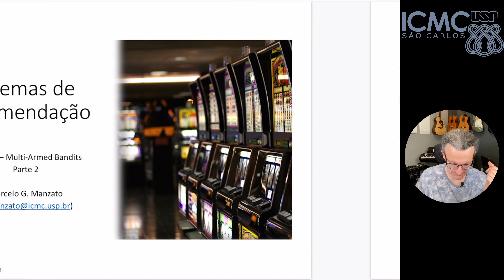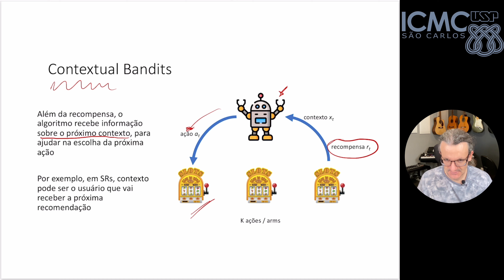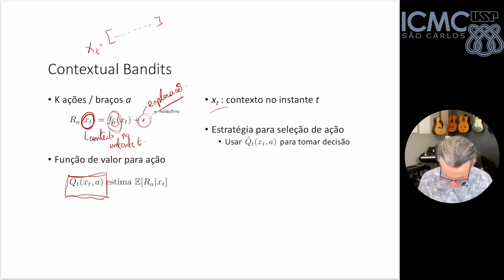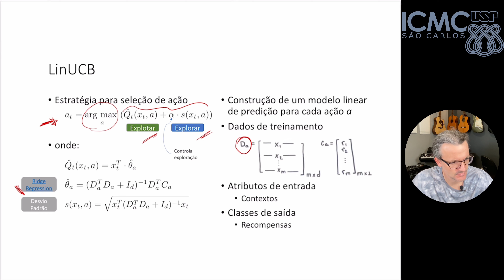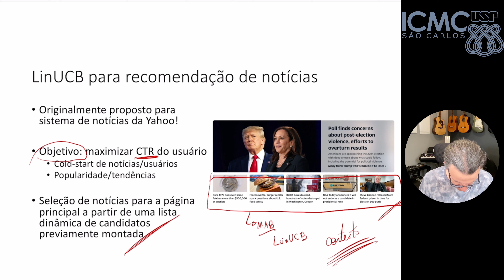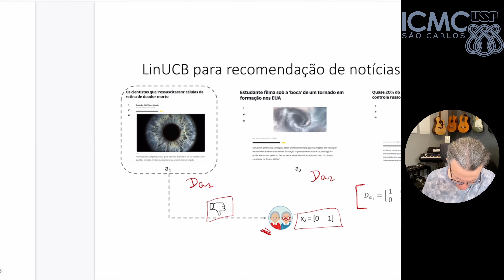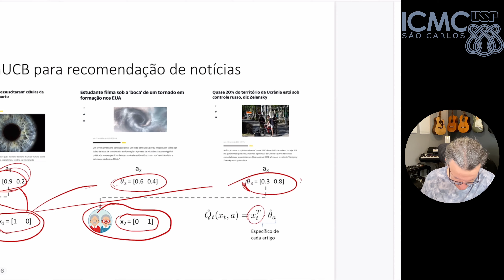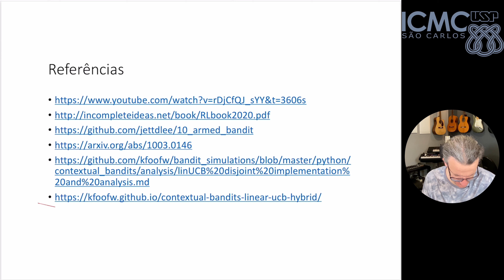Multi-Armed Bandits - parte 3